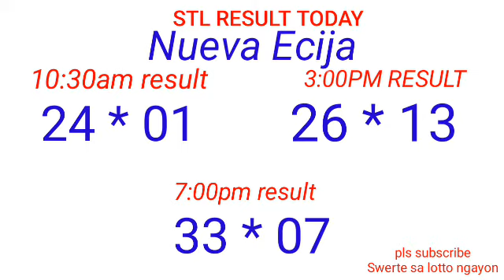STL - NUEVA ECIJA,NUEVA VIZCAYA APAYAO,KALINGA August 16, 2022 3RD DRAW RESULT